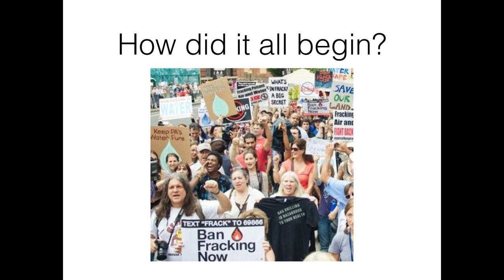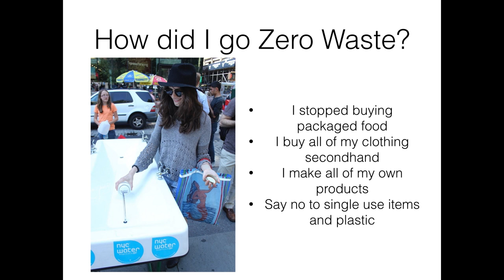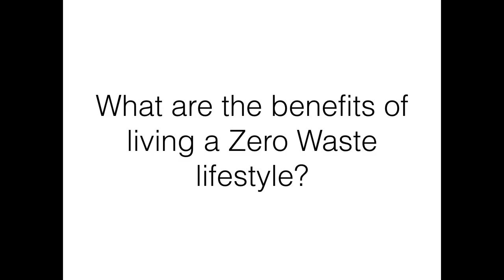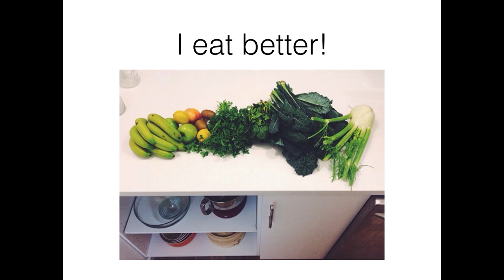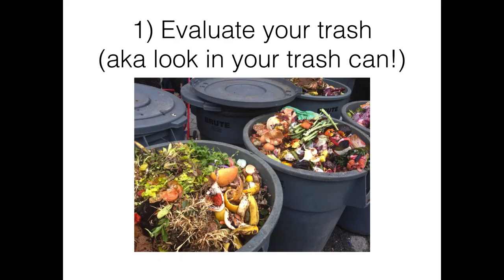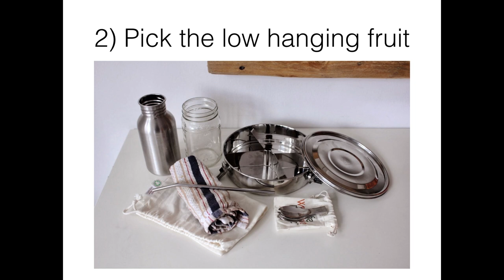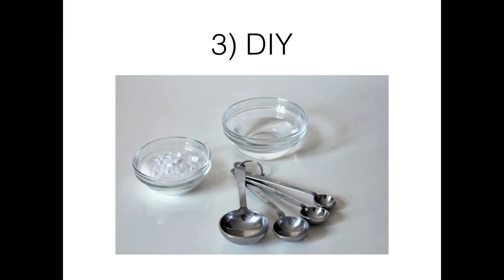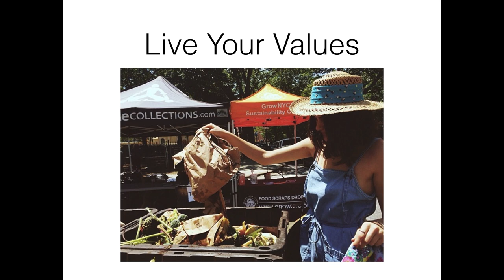Lauren Singer: Lessen Your Impact: Improve Your Life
“For the first time in my life, I am living in alignment with my values.” – Lauren Singer

In this Speakeasy talk from Wanderlust Stratton, Lauren Singer, blogger at Trash is for Tossers and founder of The Simply Co., describes how sustainable living has increased her happiness and taught her how to live a fuller life with less. Having produced almost zero trash in the past three years, she is a pioneer in the Zero Waste movement and an inspiration for how to lessen our environmental impact.

A former sustainability manager at the NYC Department of Environmental Protection and an NYU Environmental Studies graduate, Singer started living a Zero Waste lifestyle and learned to make all of her everyday products organically and simply. Over the past two years the amount of trash that she has produced can fit inside of a 16 oz Mason jar. This lifestyle helped her to start her own organic cleaning product company, The Simply Co. When not blogging or growing her company, she enjoys cooking for her friends at her home in Brooklyn, New York, practicing yoga and meditation, running, and exploring New York City.